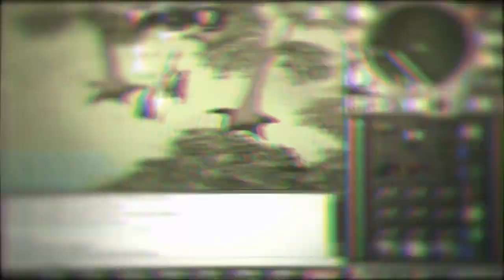Road 2 Success #3 | Stacking Du Levels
As progress grows i move closer to my road to max , Still far but steady as the race goes.